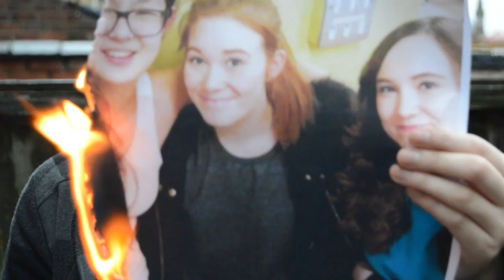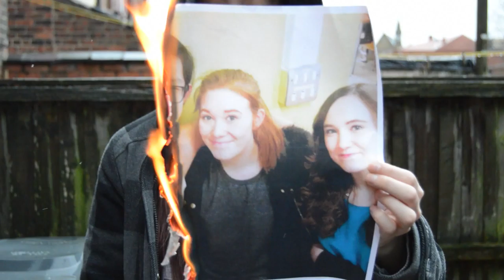Music Video Draft One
Eccles College Student Media Music Video

Warning: not suitable for people with epilepsy.